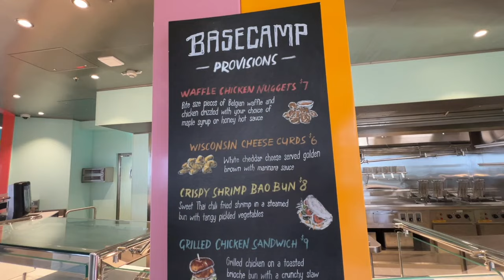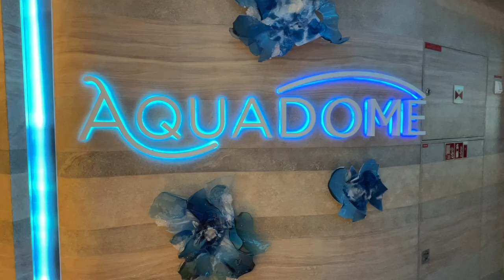Day at Sea on Board Icon of the Seas Royal Caribbean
Hunter and I enjoy a day at sea on board the new Icon of the Seas Royal Caribbean.

Learn More About Icon of the Seas Royal Caribbean: Are you ready to elevate your cruise experience to new heights? Look no further than the Icon of the Seas Royal Caribbean. This ship is the World's Largest Cruise Ship! There is so much to do on board the Icon! A day at sea is the perfect day to explore all of the amazing activities and eat at many of the restaurants.

In this video, we take you around the Icon of the Seas Royal Caribbean, showcasing its top-of-the-line amenities and stunning design. There is so much to do and love on board this ship!

Some of our favorites are Royal Caribbean's signature activities such as rock climbing, surfing, and ice skating. There's never a dull moment on board the Icon of the Seas Royal Caribbean. Whether you're looking for a family getaway or a romantic escape, this ship has something for everyone.

We are so excited you found Jones Family Travels! 😀 It helps us a lot! Remember, you can unsubscribe anytime if you change your mind later.

Learn From Jones Family Travels:

✨ Supercharge Your Blog - Learn how to take your blog into a money making machine
✨ Make Money Online with Videos - Learn how to turn your YouTube channel into an online business
✨ Work Smart Not Hard with Pinterest - Learn why we love Pinterest and why it is our #1 resource for blogging and our YouTube channel

Work with Jones Family Travels:

You can also learn from Jones Family Travels by joining our team of 300+ travel agents throughout the United States. to learn more about joining our team.